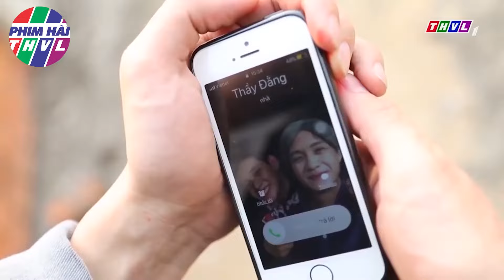HÀI GIẢI TRÍ 2024 🤣 | 10 LON KHÔNG XỈN | HÀI CƯỜI XUYÊN VIỆT 2024 | HÀI VUI 2024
PHIM HÀI THVL - Nơi tập hợp những tiểu phẩm hài, phim hài, chương trình hài kịch hay nhất, mới nhất 2023 đã và đang được phát sóng trên Truyền hình Vĩnh Long. Không chỉ được thưởng thức các vở kịch, phim hài đủ các thể loại qua phần trình diễn của các diễn viên hài nổi tiếng hiện nay như: Hoài Linh, Việt Hương, Trấn Thành, Trường Giang, Lê Dương Bảo Lâm,cố NS Chí Tài, Tuấn dũng, Thu Trang, Tiến Luật Đến với PHIM HÀI THVL khán giả còn có cơ hội được cười bể bụng với các cây hài "mới nhú", các tiết mục độc đáo có một không hai.
► Các tiết mục hài đặc sắc do Đài Phát Thanh Truyền Hình Vĩnh Long giữ bản quyền và phát hành dưới mọi hình thức trên toàn lãnh thổ Việt Nam và trên các hạ tầng internet.

Kênh YouTube PHIM HÀI THVL thuộc hệ thống các Kênh Youtube của Đài Phát Thanh Truyền hình Vĩnh Long giới thiệu những câu chuyện hài đã phát sóng có bản quyền của Đài Phát Thanh Truyền hình Vĩnh Long.

© Bản quyền thuộc về Phim Hài THVL. Vui lòng không đăng tải lại dưới bất kì hình thức nào.